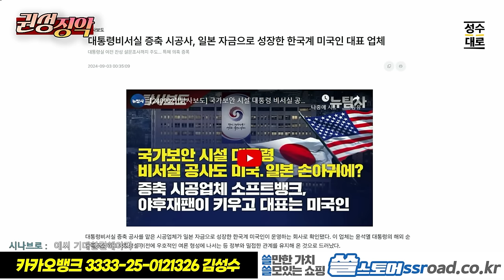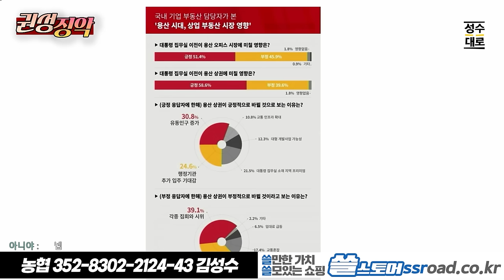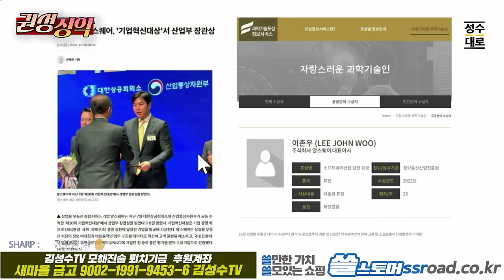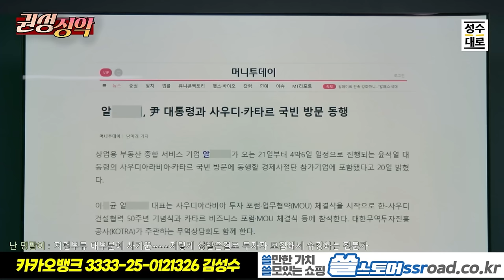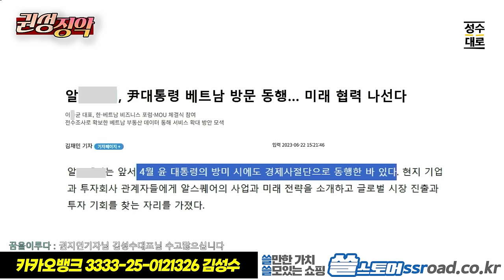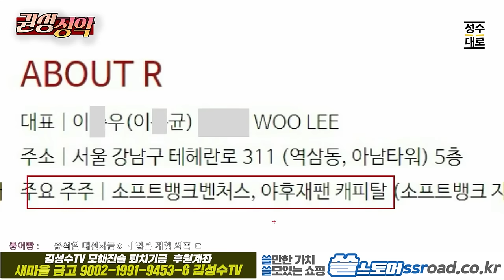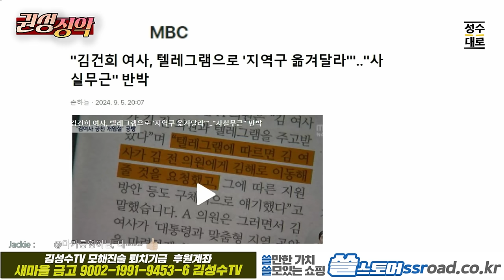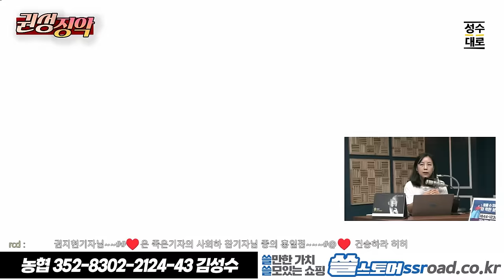권지연기자의 권성징악이슈분석:김거니 공천개입 으로 드러난 이상한관계! 꿀빠는 거니는여왕벌! 양재택,윤석열은 일벌?/일본자본의 교묘한 침투!소프트뱅크.야후재팬이 대통령실을 장악했다?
자발적 시청료 : 농협 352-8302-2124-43 김성수

남서방 남재현원장이
전하는 건강 비책
남재현원장의 알부민 2090
활력 업!  기력 업!  피로걱정 싹!
드신날과 안드신날의 차이  꼭 느껴보세요
기존가에서  67퍼센트 폭탄 할인가
한달 43300원에   1+1
2박스 구매시 한박스 더
 무료증정의 혜택

  2+1 구매 시 추가 14일 체험분+고급 메세지 카드 증정

1+1으로 단 35,800원에 드리는 특별 이벤트!!

[GB화장품]
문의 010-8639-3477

[편백수]
수풀소리편백수
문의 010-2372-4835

[캄스테라피]
3+1= 96,000원에 파격 할인하면서 사은품으로
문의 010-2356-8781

24시간 카톡상담예약 가능

[김성수커피]
5주년 감사할인이벤트 있습니다.